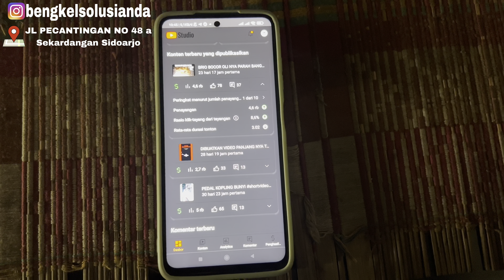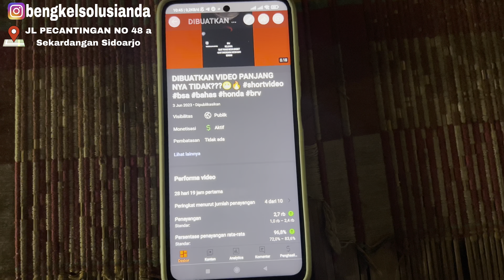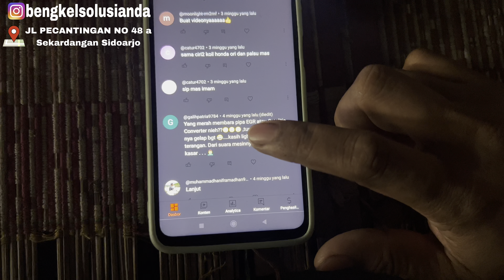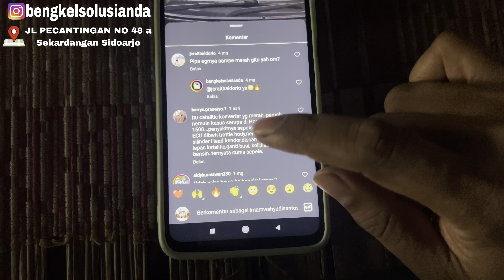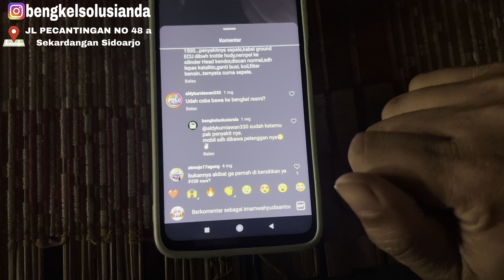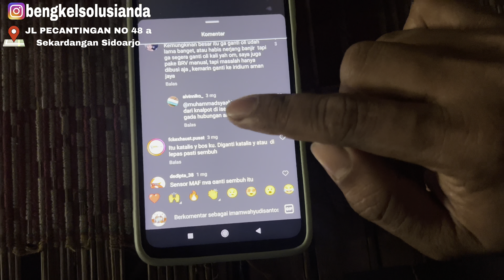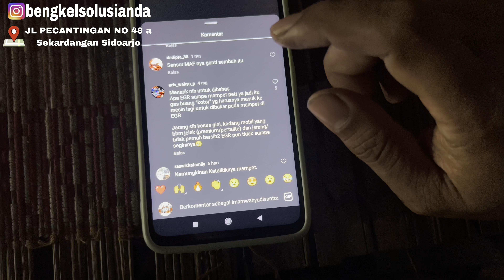GARA2 EGR MESIN BISA MATI SAAT MOBIL DIKENDARAI...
follow instagram kami @bengkelsolusianda